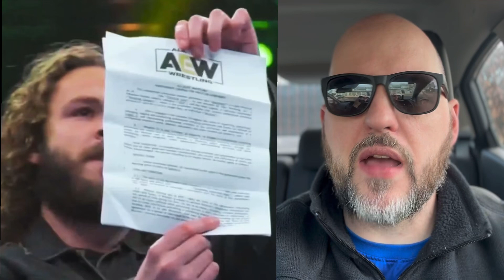Is Jack Perry REALLY To Blame For WrestleMania 40? (RANT)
Did Jack Perry cause WrestleMania 40 as we know it?

Please make sure to subscribe to the channel as well as like and comment on this video and don't forget to click the bell so you don't miss out on all of our upcoming content!